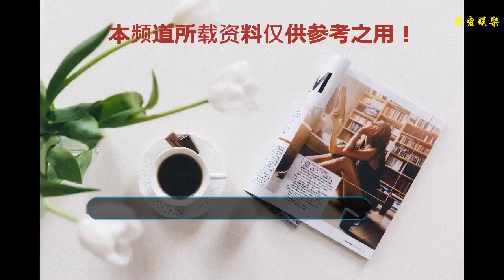胡彥斌-才華爆表的男人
胡彥斌，1983年7月4日生于上海市，中國內地男歌手、音樂制作人
    作為一名80后不可否認胡彥斌的才華很出眾。在娛樂圈論才華也不會有幾個會有他出眾，但是在這個看臉的時代他被淘汰了但還是掩蓋不住他的光輝，就如最近各大平臺都爆紅的《你要的全拿走》許多粉絲都認為這是一首和鄭爽分手后而有感而發創作出來的音樂，是他們在一起和分開后的寫實，也看出了胡彥斌在與鄭爽的感情里屬于什么樣的地位也印證了一些話心里有別人的人你永遠留不住，當初鄭爽也是看上他的才華吧
    胡彥斌一直都算是很低調的也基本沒有緋聞所以忠實粉絲也很多，有什么事粉絲們也第一時間站出來支持他，他真的很好。
    1999年參加“上海亞洲音樂節新人歌手大賽”在中國賽區獲得銀獎，總決賽獲得“最高最具潛質大獎”，受到“日本音樂教父”小室哲哉的贊賞，與步升音樂簽下了合約。從此就爆紅一發不可收拾，他雖然在長相上不出眾可在才華上沒有幾個人能比得上他
    2000年以17歲的年齡推出個人首支單曲《瑪麗蓮夢露》，并配唱中國動漫電視劇《我為歌狂》相關歌曲，憑借該片音樂大碟60萬的銷量成為學生一族喜愛的歌手。[2]
    2001年，推出個人創作單曲《和尚》，歌曲小樣在臺灣圈內流傳。2002年7月4日，正式推出個人第1張專輯《文武雙全》，成為首位在內地、香港、臺灣推出個人專輯的國內歌手，至2002年年底在內地市場中銷量突破25萬張。
    2010年7月21日，加盟2010年度紅牛不插電系列音樂會，并于9月3日在福建省福州市體育館舉辦不插電演唱會。2011年3月，赴美留學，進修音樂制作人與電影方面的課程。7月27日，加盟樂華娛樂。
    和他同期的還有王力宏、林俊杰等當紅巨星，他們在長相確實超過胡彥斌，可是才華上不一定誰比誰差呢
    但我要說 你要往前走，總回頭有什么用！
    覺得還不錯的關注小編哦！